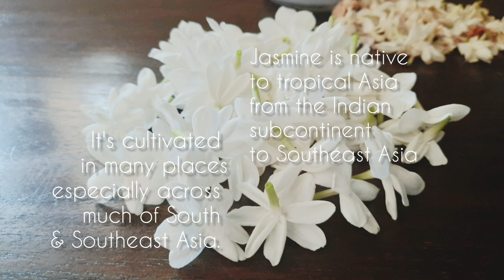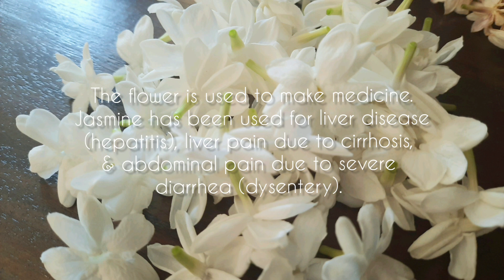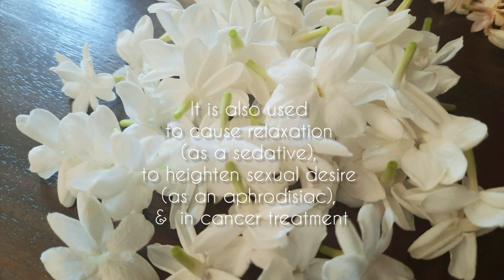OUR JASMINE BLOOMS AGAIN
Just some random shots of my backyard plant - our old Jasmine plant blooms with pretty flowers again🌸

See you at our scheduled LIVE STREAM. Meantime, your contribution through the Membership JOIN and the SUPER THANKS buttons are most welcome. Stay safe. Cheers❤